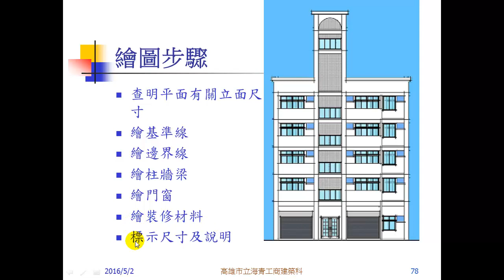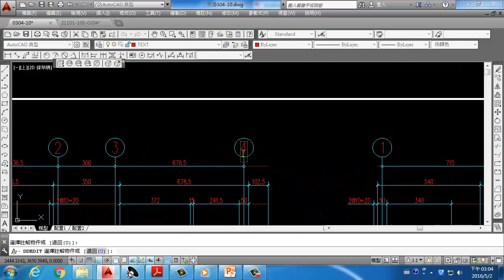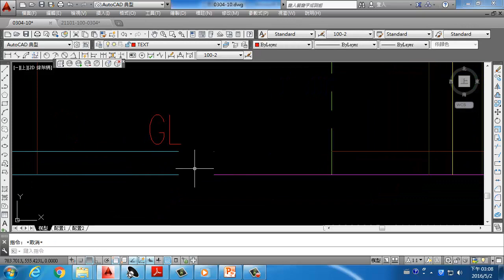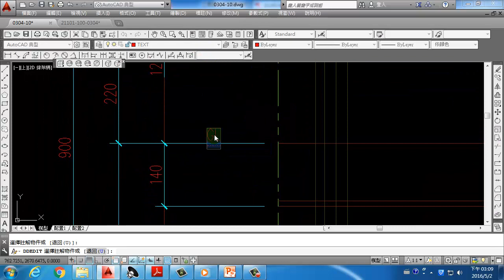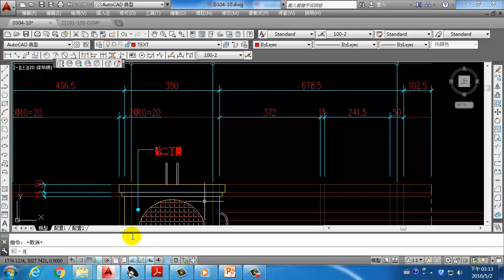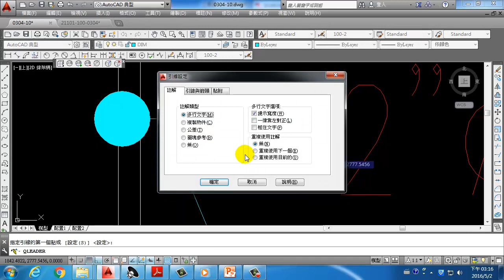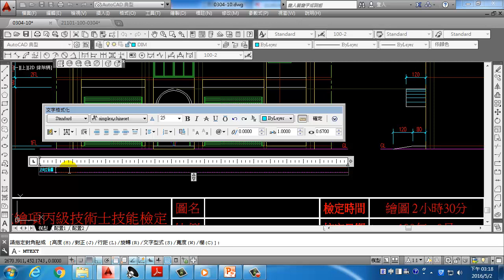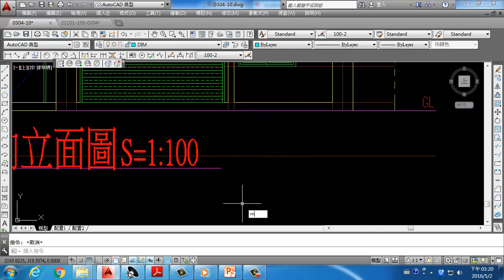304-15 立面圖-標註文字及註解